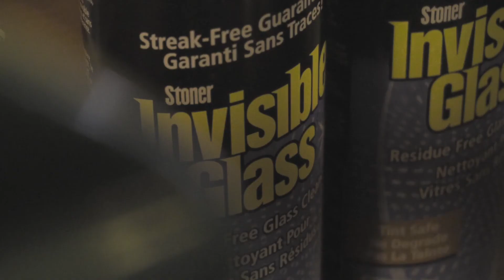How we detail vehicles: Concierge Highlight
Take a look at how your personal concierge team prepares every vehicle you flip into. From the exterior panels and windshields, to every surface and seat. You'll be welcomed into a professionally cleaned environment.

Portfolio by OpenRoad is a new way to enjoy a luxury car experience. Enjoy a flexible and convenient ownership experience with car-subscription. Insurance, Maintenance, Personal Concierge Service, and Roadside Assistance included. All you have to do is focus on the open road ahead.